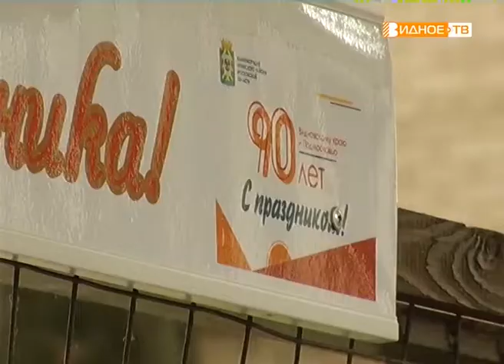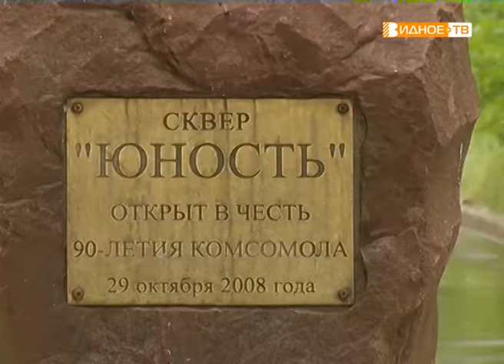"Видные медики" - новая экспозиция в сквере "Юность"